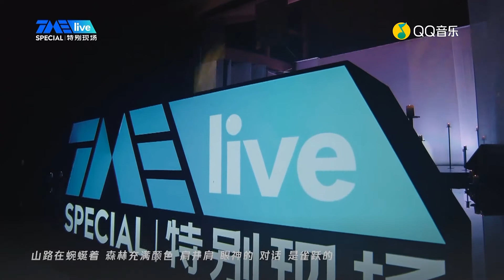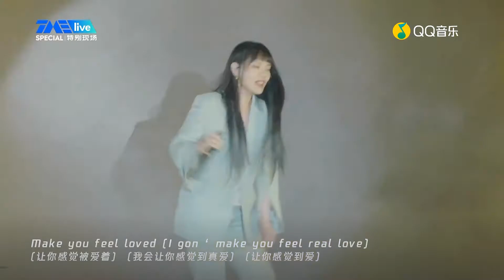王詩安《Make You Feel》【TMElive特別現場線上音樂會】20200912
王詩安《Make You Feel》
TMElive特別現場線上音樂會
20200912